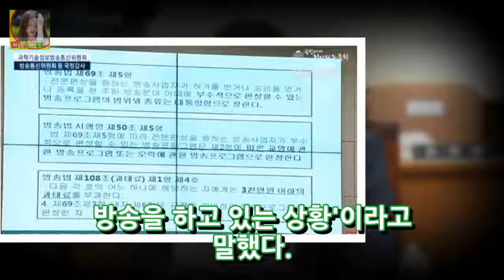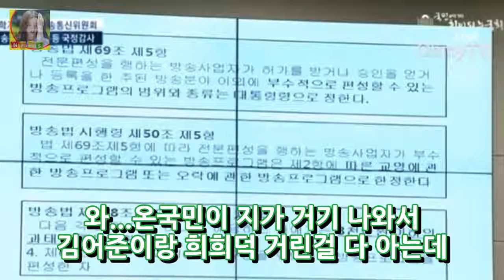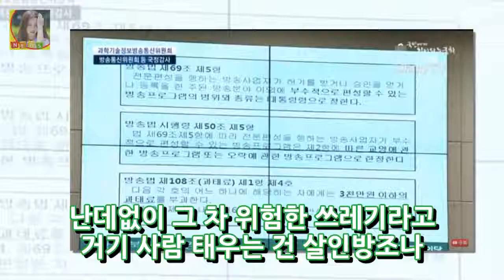국회의원 김경진 tbs 김어준 뉴스공장 불법 편향적 이효성 방송통신위원장 답변? DKO 뉴스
13일 과학기술정보방송통신위원회 국정감사에서 김경진 국민의당 의원은 방송법 시행령에 따르면 tbs교통방송이 부수적으로 편성할 수 있는 프로그램은 교양·오락으로 한정한다고 돼 있다. 교통방송은 뉴스와 정치대담 프로그램을 방송할 수 없음에도 이러한 방송을 여전히 하고 있다. 실정법 위반이라고 말했다. 김 의원은 tbs교통방송의 직원들의 직위가 공무원이라는 점도 지적했다. 김 의원은 tbs방송국 직원은 서울시장이 임명하는 지방직 공무원이다.
에스케이브로드밴드 인터넷결합 해지 후 설치 최저가 광랜+집전화  DKO 뉴스: